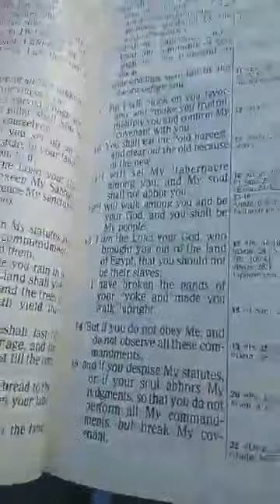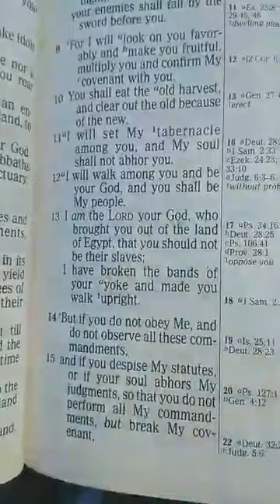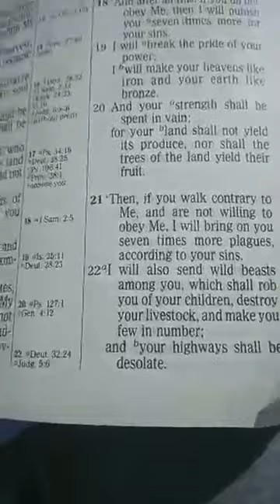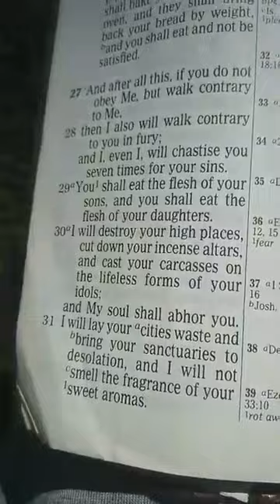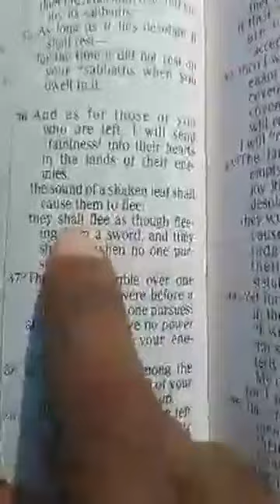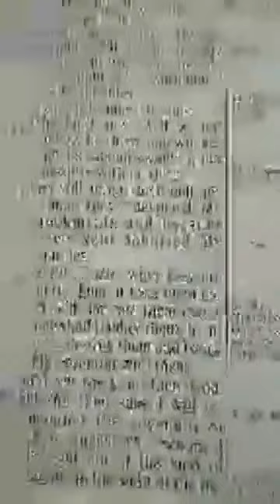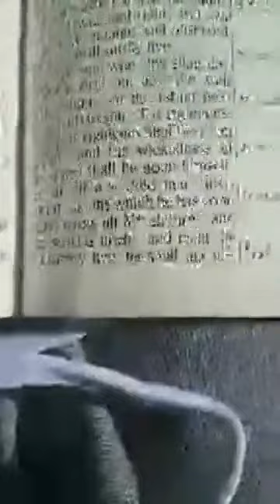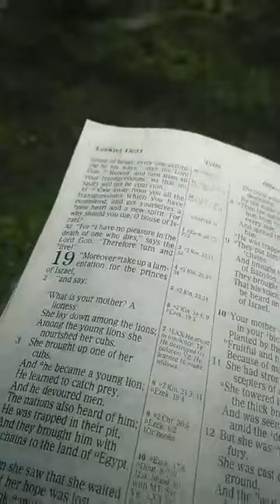05/07/2018 The Last Prophet🔥Facebook live 🔥🔥